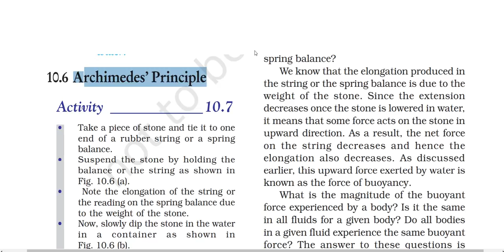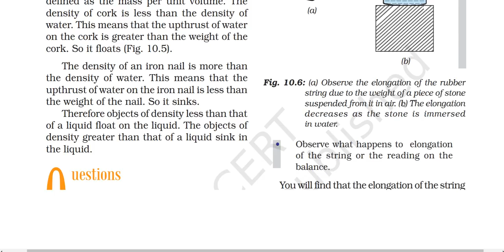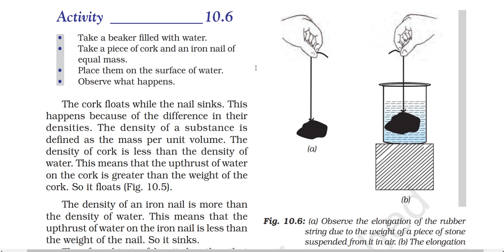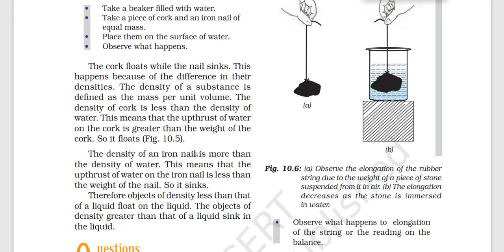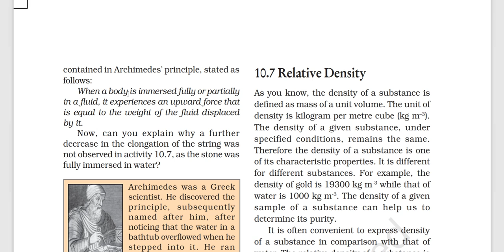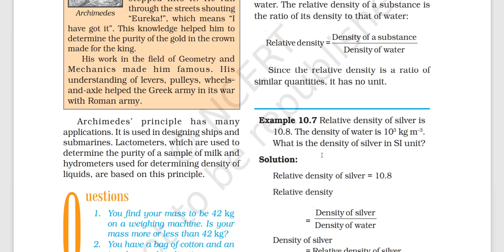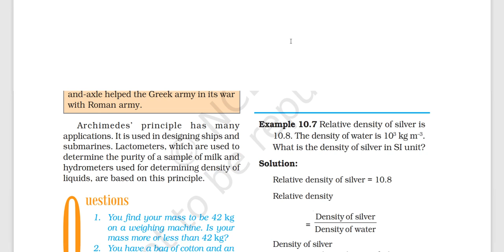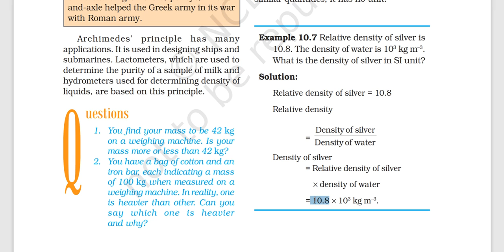Std 9 E Science Chapter 10 Lecture 4